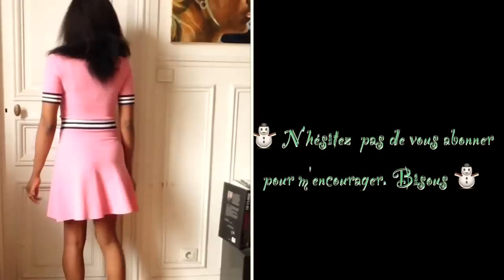Mes soldes d'hiver façon lookbook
Bonjour les beautés voici mes petits achats effectués pendant les soldes de cet hiver , j'espère qu'ils vous plairont.